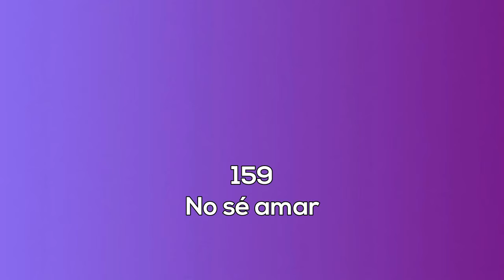159. No sé amar. La sexualidad femenina radio.